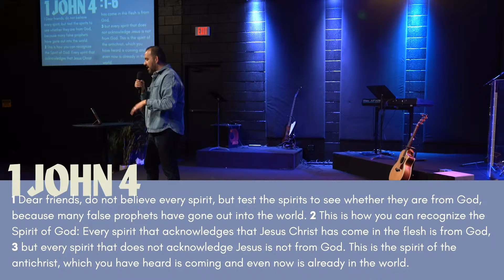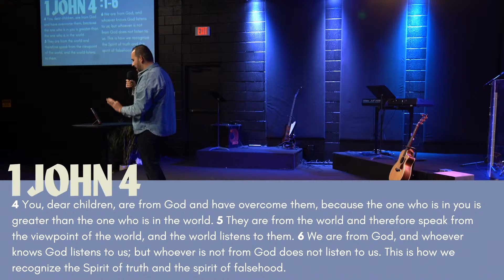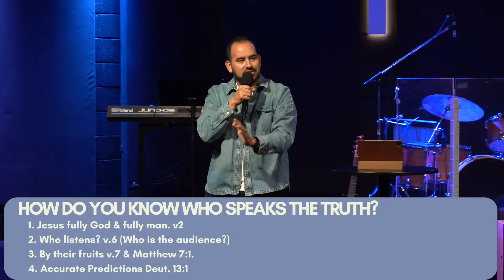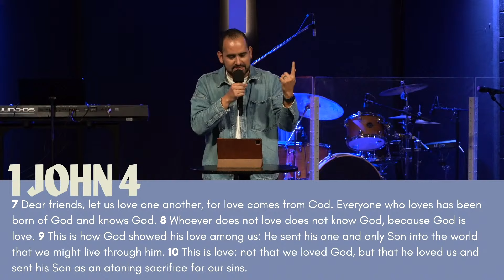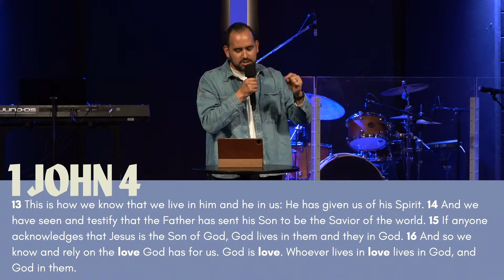Light & Life | God is Love, Baby Don't Hurt Me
To give to what God is doing in the Kingdom, go